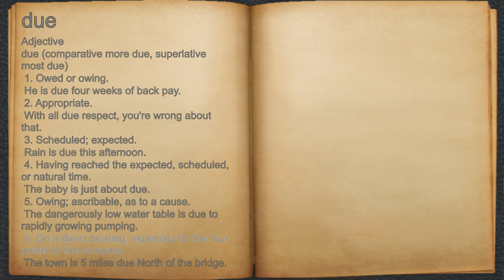What does due mean?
A spoken definition of due.

Intro Sound:
Typewriter - Tamskp